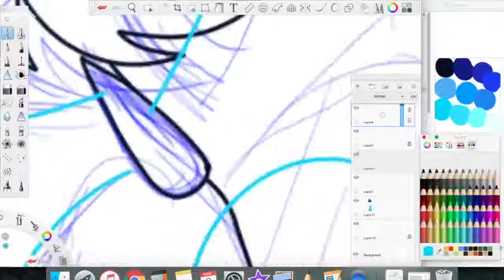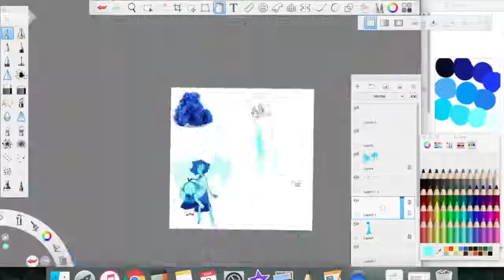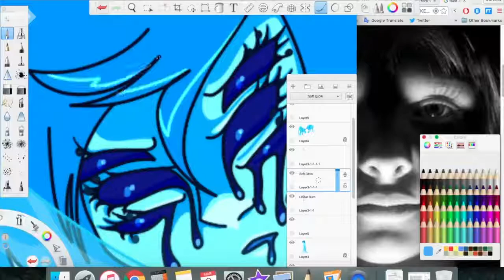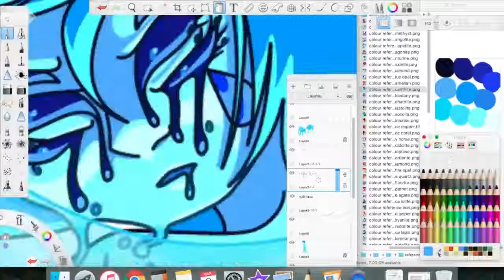Fuseday Tuesday, Lapis Lazuli+Aquamarine=Chalcanthite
I don't think the lyrics of the song I chose are actually reflective of the character. They could be for Lapis, but I don't really see them applied to Aquamarine, lol. Love that little trash-ass dickhead, tho.

The music is "Drown (One Day)" by Morgan David King, which you can listen

All characters do not belong to me, but were created by Rebecca Sugar and are, I believe, owned by Cartoon Network.